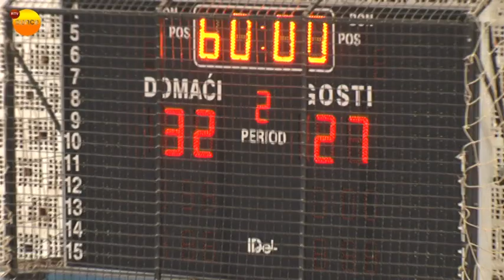RTV Sunce - ŽRK "Bekamnet BB" - ŽRK "Medicinar"